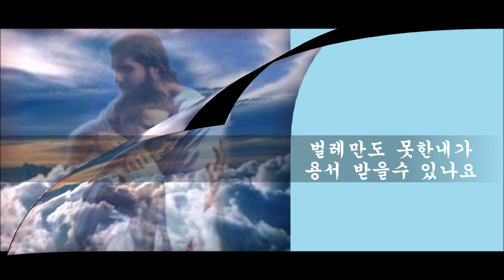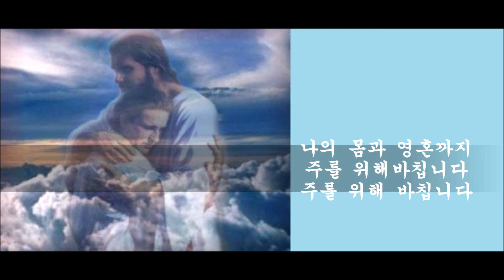주여 이 죄인이세상에서 방황할때